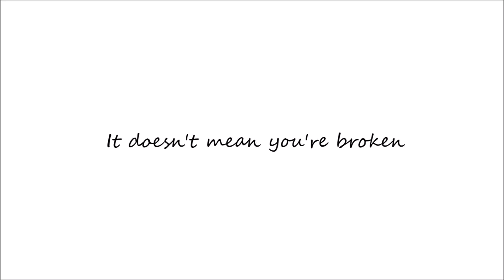Quantum Drop Love - "Moving Forward" Official Music Video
Quantum Drop Love - "Moving Forward" - Like this video? Come see thousands more at the Net's largest, uncensored, completely d.i.y. music video site, BlankTV.com!

Artist City, State, Country: Enid, Oklahoma, U.S.A.

Artist Bio: Formed in 2020, born in a world of darkness, hate, greed, a virus looming in the shadows, and young people losing hope and giving up on their dreams everyday, Quantum Drop Love sees to bring hope, love, and positivity the only way they know how. QDL was born with the ambition of bringing something new and fresh to the music scene and wanting spread positivity.
  The Enid, OK – based duo was formed by Danny Pacula and Gabriel Dunbar and with the help of Evan Parrish as bassist, engineer, and producer the team was complete and the stage was set. Taking inspiration from our love of Emo bands such as MCR, AFI, Saosin, Taking Back Sunday, etc. and taking inspiration from modern pop punk bands such as Knuckle Puck, Neck Deep, The Wonder Years, Modern Baseball, etc. forms the basis of the sound QDL is striving for.
  Pairing catchy guitar licks and soaring vocals creates the nostalgic, sensational, and unique sound that blends emo, pop punk, post-punk, and post-hardcore together! So join them on their journey to spread artistry, hope, and bright shining love. They're Quantum Drop Love.

About the Video: The video had a lot of build up. We debuted our Quantum Drop Vlog series and made a couple of videos documenting the process and then took that footage and compiled it into a video. The filter is completely black and white and then transitions into color to symbolize making onto the other side of some hard times you're going through. The lyrics are also playing though the video because these lyrics meant a lot to us and we didn't want the message getting lost. We hope the song and the video helps someone make it through their hard times because it helped us.

Song Lyrics: "Moving Forward"

Just tell me my purpose
Just tell me I'm worth it
Just give me a reason
To keep my heart beating
My heads a ticking time bomb destined to explode
Cause I'm insecure and lack confidence
I'm incompetent and I can't move forward
I can't just ignore the fact
That my problems are all caught up in my past
All the time I waste I know I won't get back
Am I going crazy
Can anyone hear me
I've been here too long
Will I ever see the end
I'm deep in my feelings and they're digging down
Deeper and deeper inside of me
The voices inside my head just won't let up
I can't shake the constant stares
But I can't shake the loneliness
It's not that I'm alone it's that no one cares
My heads a ticking time bomb
But it won't explode this time
Cause I'm building back my confidence
I've got far to go but I'm getting there
But if I move forward I won't get off track
Just because the pieces are out of place
Doesn't mean that you're broken
You'll make it out alive
You just got to believe it